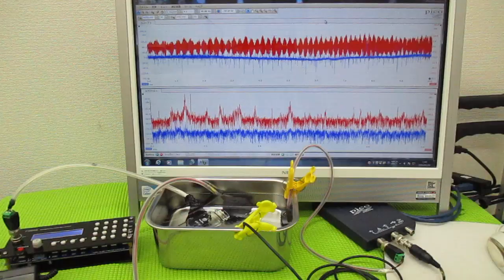メガヘルツの超音波発振制御プローブを利用した実験動画 ultrasonic-labo